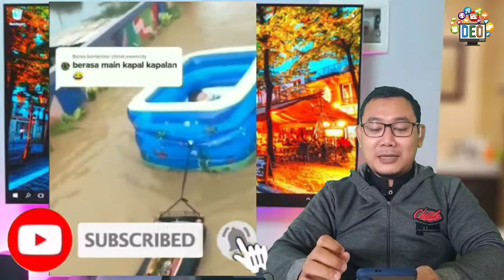Berkah Banjir Pria Dapat Ikan Cupang Mahal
Dibalik cobaan pasti ada berkah